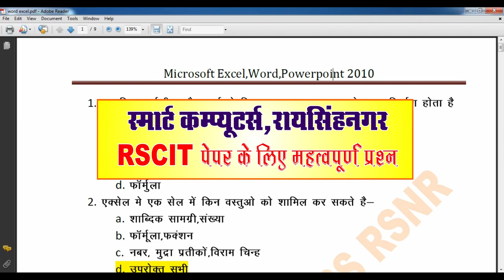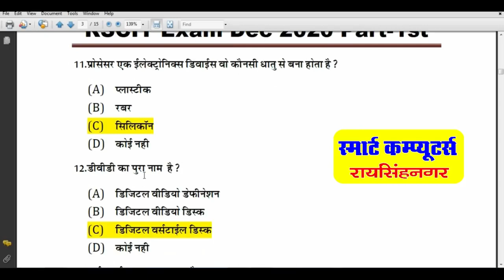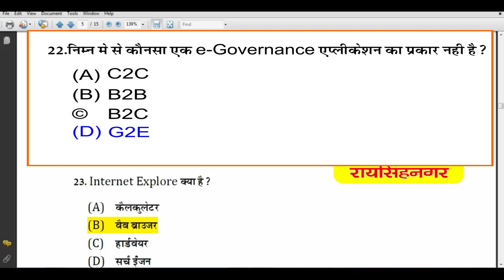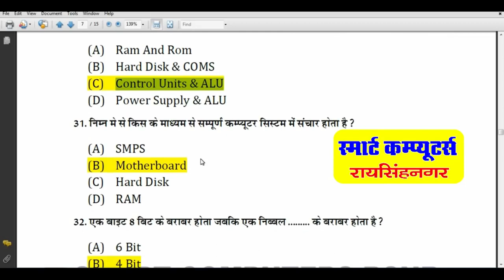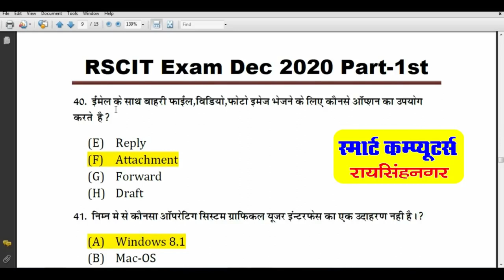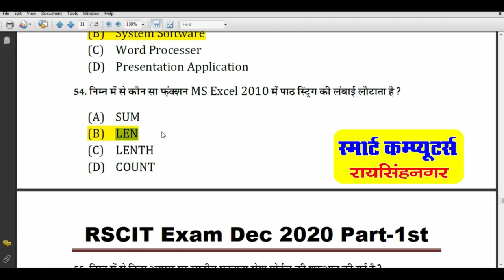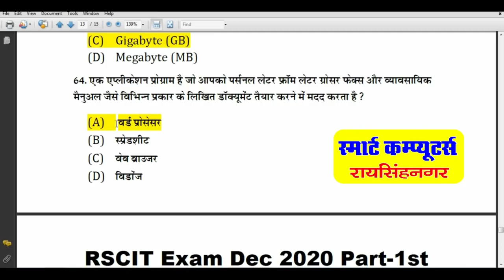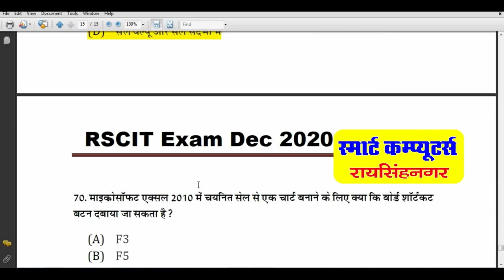Most Important Question for 31 july 2022 RSCIT Exam| Model Test Paper for RSCIT Exam 31 July 2022